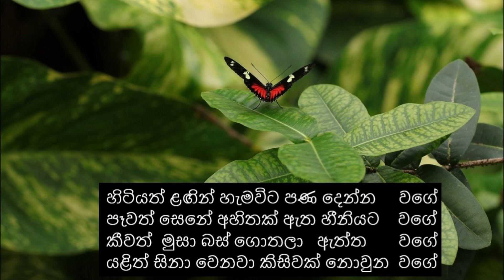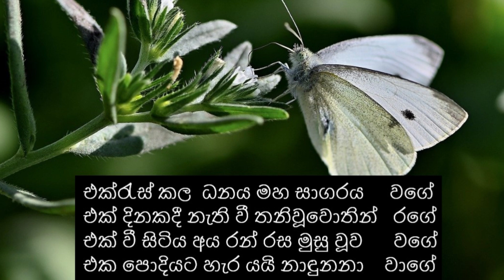කන්න දීපු අත් - හපා කෑ අත් -වටිනා ඔවදන් - අසා සැනසෙන්- නිසඳැස් කවි /Sinhala Nisadas